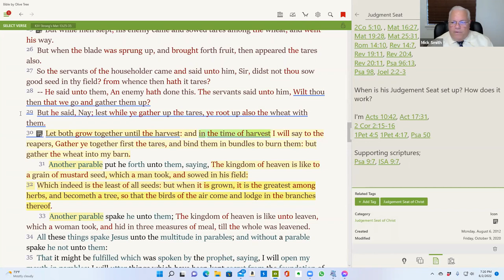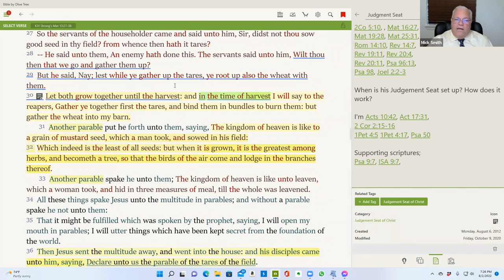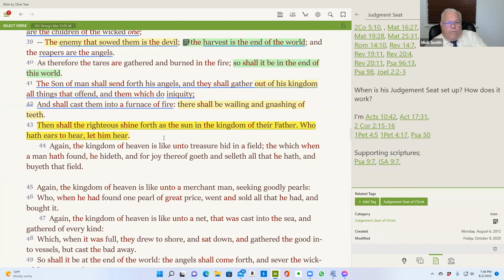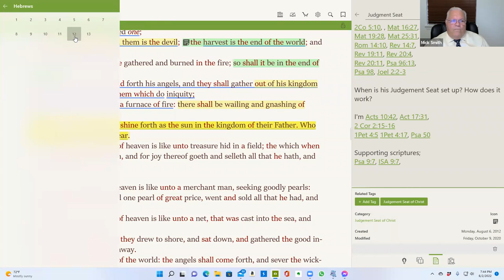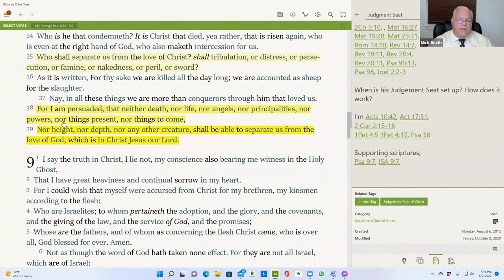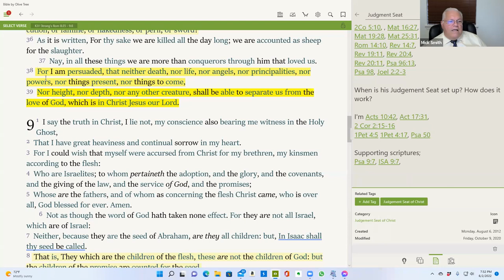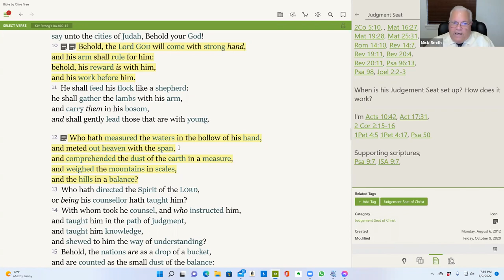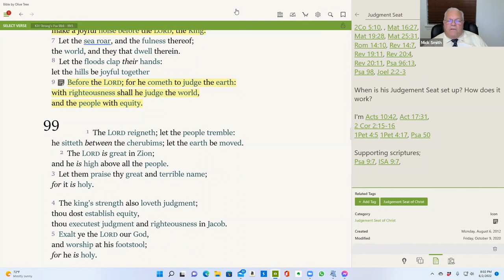Thursday Night Zoom Bible Study 06/02/22 Bro. Mick Smith Matthew 13 Tares, Wheat and Harvest